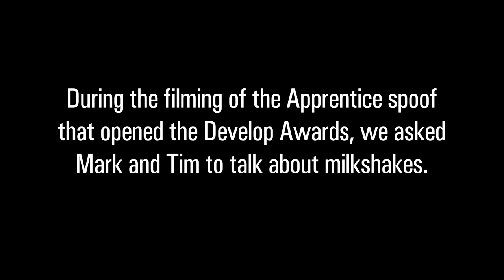Develop Awards 2013: Tim Sweeney & Mark Rein discuss 'milkshakes' in front of Lord Sugar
Development Legends Tim Sweeney and Mark Rein talk about 'milkshakes' in this bonus scene from the Develop Awards 2013 opening video